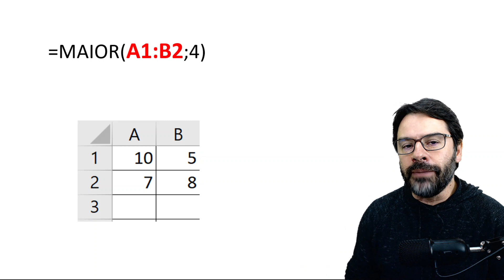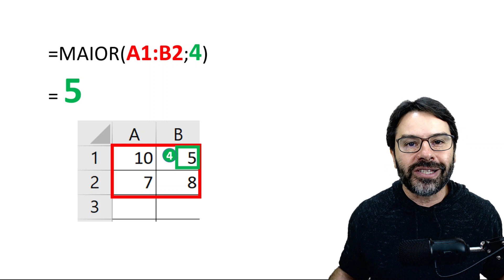Questões de Informática para Concursos 2022 | Aula 10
Resolução da aula 10 de questões de informática para concursos sobre: função MAIOR no Excel.
Professor: Rodrigo Schaeffer
Ano: 2022
Banca: VEON
Acesse o site Veon Concurso para mais cursos: